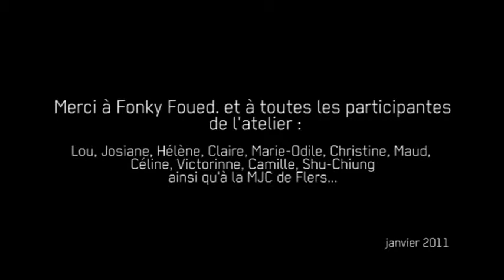Initiation Hip Hop - Dance workshop for beginners with Fonky Foued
Initiation Dance workshop for beginners with Fonky Foued